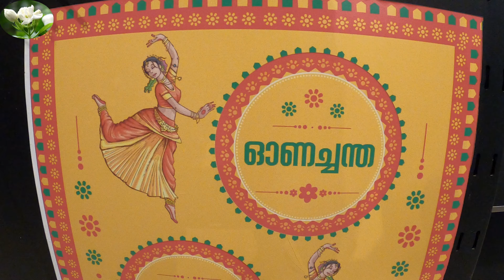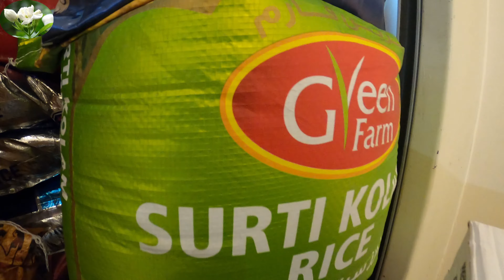Onam Market in Dubai (ദുബായിലെ ഓണച്ചന്ത )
In this video we are showing where to buy stuffs for Onam celebration in Dubai. I hope this video is helpful for those who are new in Dubai.

Flowers purchased from Jasmine Experts Flower Trading LLC - Dubai, it is located just opposite to Al Ibrahimi Palace Restaurant Karama Dubai , Location below :